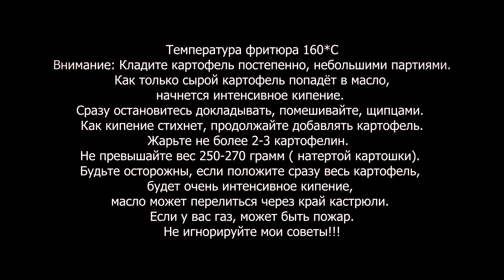Пьяный Барашек на Соломе. Пок Чой в беконном томатном соусе.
Сегодня, как всегда, мы хотим побаловать вас, вкусным ресторанным блюдом. Готовится , быстро и просто. Надеемся, вам будет как всегда, комфортно и интересно в нашей компании. Ваши, Андрей и Анна :)

Томатный Соус:
100 гр Сыровяленый, копчёный бекон
0.5 Луковицы
2 зубца чеснока
100 мл. Белое вино
200 мл. Томатное пюре
4-5 веточек Свежего тимьяна
Соль/ перец / свежий чили  – по вкусу
2  ст. л Сахар

Маринад для Пок-Чой
1 ст . л уксус ( только натуральный)
2 ч. л Соя
2 ст. л Оливковое масло
Соль/ сахар/ перец/ чили – по вкусу

50 мл. Белое вино ( добавьте в процессе готовке)
50 мл Вода ( добавьте в процессе готовке)

Картофель Фри:
3-4 картошки (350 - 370 гр)
Натираем на терке Мандолина, + 2 ст. л сок лимона,+ 0.5 ч. л Соль.
Даем постоять 1 -2 минуты. Тщательно выжимаем от влаги, с помощью бумажных кухонных полотенец.

Греем в высокой кастрюле, не менее 5.5 - 6 литров объёма,
1.5 л Рафинированное подсолнечное или Рисовое масло.
Температура фритюра 150 -160*С ( не выше).
Внимание: Кладите картофель постепенно, небольшими партиями.
Как только сырой картофель попадёт в масло, начнется интенсивное кипение. Сразу остановитесь докладывать, помешивайте, щипцами. Как кипение стихнет, продолжайте добавлять картофель. Жарьте не более 2-3 картофелин.
Не превышайте вес 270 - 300 грамм ( натертой картошки).
Будьте осторожны! Если положите сразу весь картофель, будет очень интенсивное кипение, масло перельётся через край кастрюли. Если у вас газ, может быть пожар. Если да то: Немедленно Выключить газ. Водой не тушить!!!, закрыть огонь, не сентетическим, покрывалом, одеялом. Это не шутка. Не игнорируйте мои советы!!!